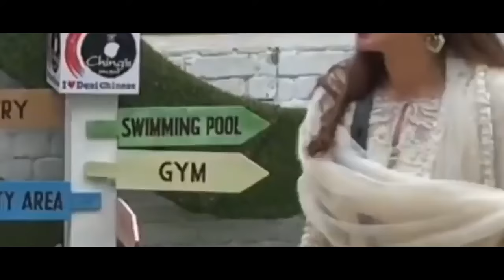Jasmine Bhasin ne contestant ko di chetavni